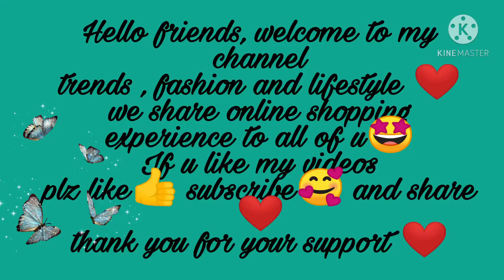||💞Meesho 💞squence dress haul ||👗 meesho trendy dress review || meesho party wear dress||🤩🥰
Hope u guys like my meesho video if u like the video

Squence dress product code-

17686796